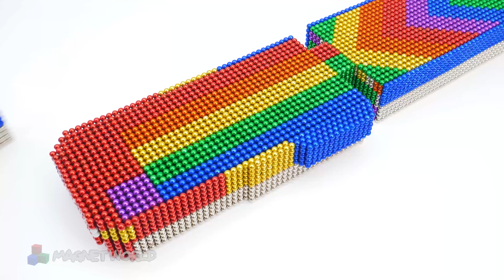Build Amazing Castle Has FishPond & Rainbow Bridge From Magnetic Balls - Magnet World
❤️Do you like this model?❤️
❤️We will show you how to build creative models from Magnetic balls and how we diy decorations for our creations ourselves from cardboard, polymer clay and colored paper. We want to share our own story and idea by creating Rainbow, Cute, Creative models and bring joy to you.

0:00 - Intro
0:40 - Build From Magnetic Balls
6:30 - Relaxing With My Build